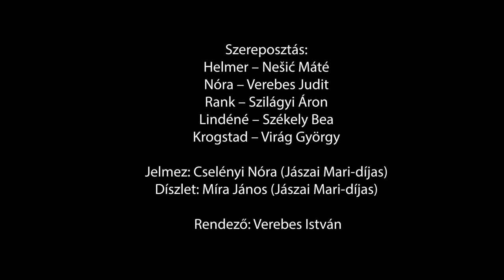Henrik Ibsen: Nóra és Torvald trailer